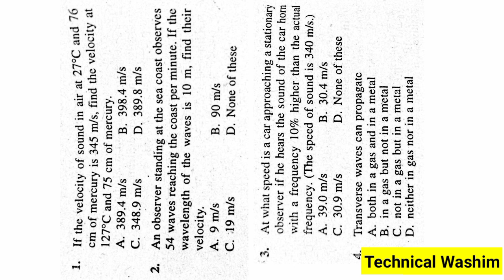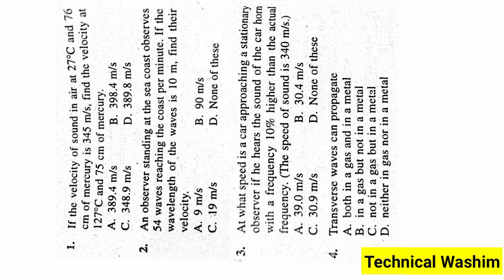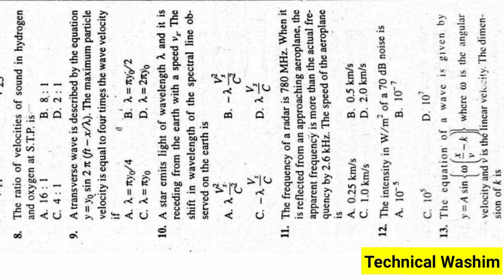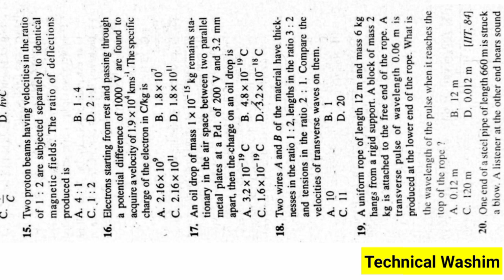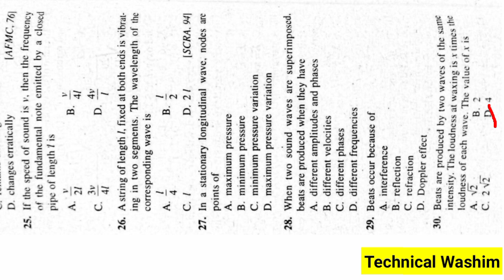D pharm,Bsc nursing CEE Important Question Answer srimanta sankaradeva university of health sciences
Solved Queries In This Video:
1. D.pharm,Bsc nursing CEE Important Question Answer
2. D.pharm and Bsc nursing CEE Question Paper
3. D.pharm and Bsc Nursing CEE Question paper Under srimanta sankaradeva university of health sciences